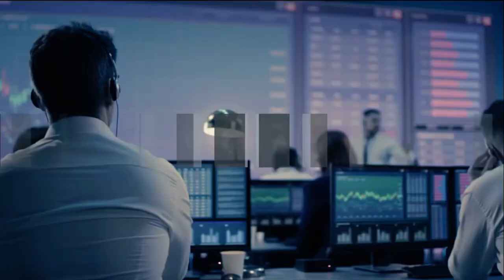Instagram: The Vanity Fair - LCN Intro (Network Premiere)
french-swiss co-production.
VF: Instagram, la foire aux vanités